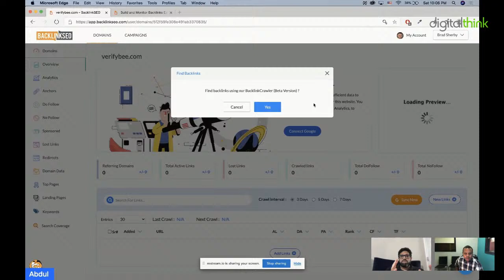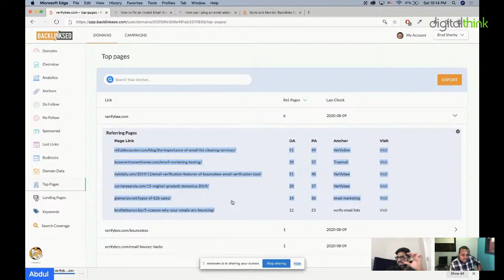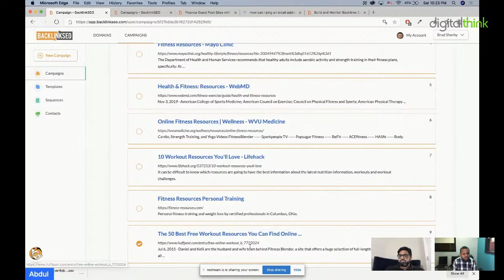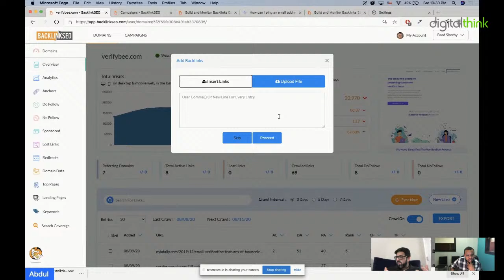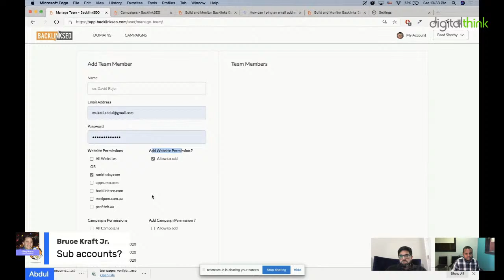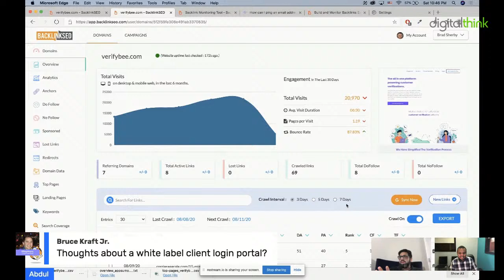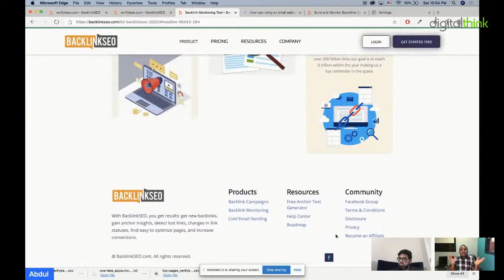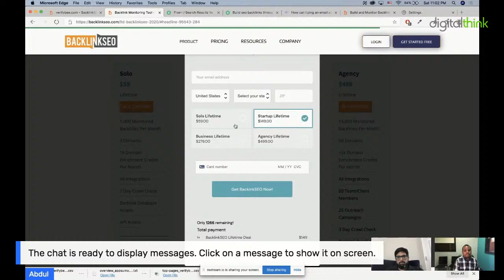Let's talk about BacklinkSEO with Abdul Mukati.